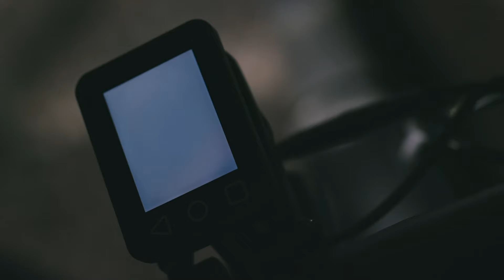Turbo Vado x Fitz Ambro$e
Watch how producer Fitz Ambro$e uses the Turbo Vado to navigate the streets of Shanghai.

The UN declared June 3rd World Bicycle Day to acknowledge the contribution that the humble bicycle has made to the lives of humans the world over. Bikes bring us together, with each pedal stroke better connecting us to our world in a safer, more sustainable way. And as the following stories show, bikes open up a world of possibility to explore, create, and to live life to the fullest. Wherever you are in the world, join us in a celebratory toast to the bicycle. Cheers, bikes! You complete us, and together, we can truly pedal the planet forward.

Fitz Ambro$e—a Canadian-born, Tokyo-based producer—creates stripped-down hip-hop, filled with intricacies. A beat maker with deep roots in '80s Soul/Funk and '90s Hip-Hop/R&B, Fitz is known for head-nodding grooves, mixed with minimal production. Throughout his career, he's connected with a diverse range of collaborators and supporters, including Tokyo’s Jazzy Sport crew, and he makes his vinyl debut with Doe Quarterz, a 14-track mini LP rooted in Fitz’s love of all things that have shaped his art.